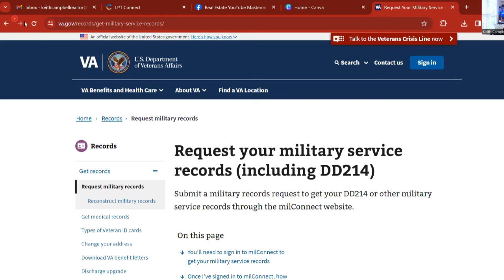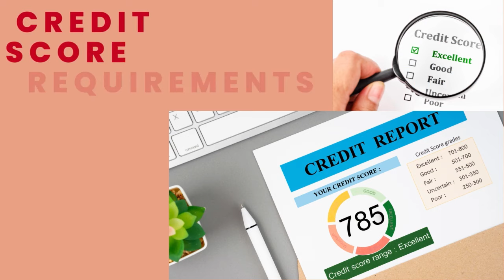The Shocking Reality of the VA Loan Process: Crucial Info for Vets